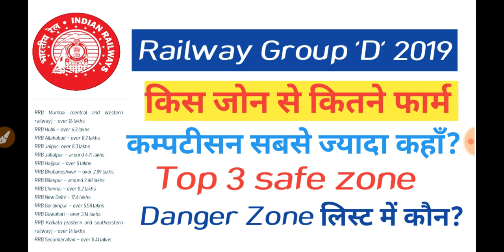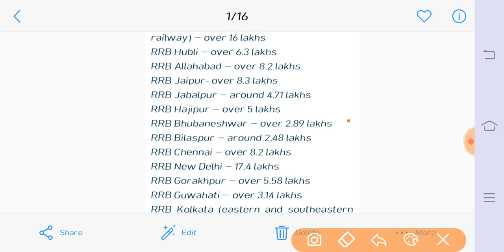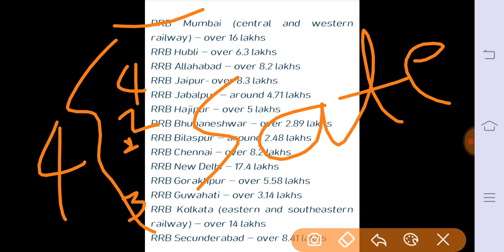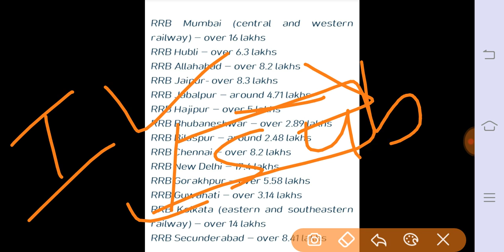RAILWAY GROUP D 2019 TOTAL FORM FILLUP 1.3 CRORE |Registration Over! Safe Zone & Danger?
Railway group d 2019 total form fillup,rrc group d total form fillup ,railway group d total form fillup 2019,rrc group d total form fillup 2019
Railway group d total form fillup 2019
Rrc group d 2019 total form fillup,rrc group d registration over,total form fillup 2019,r rb group d total form fillup 2019,railway group d total form fillup 12 april 2019,